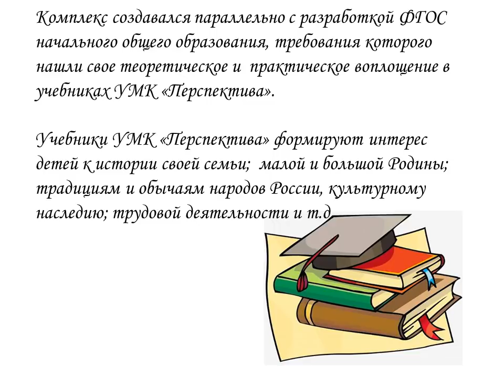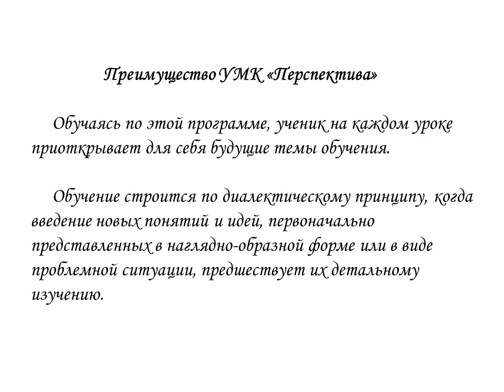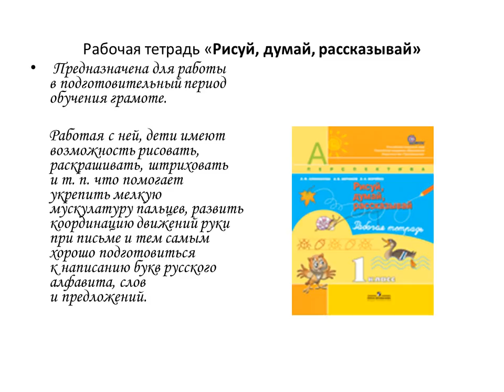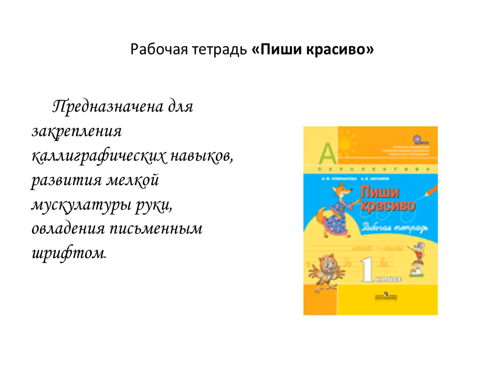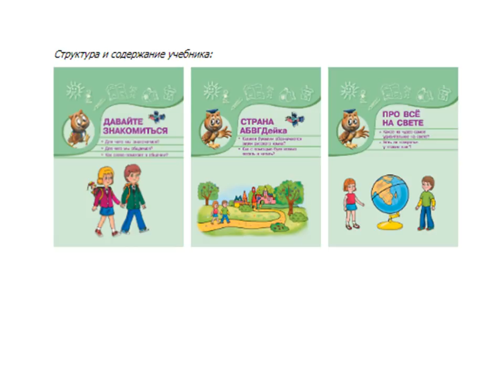Что важно знать родителям первоклассников.